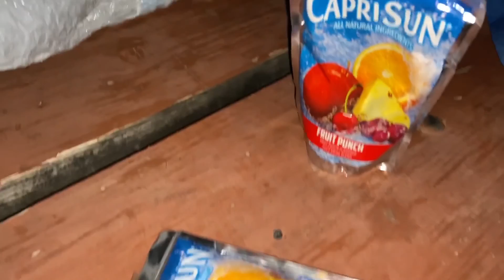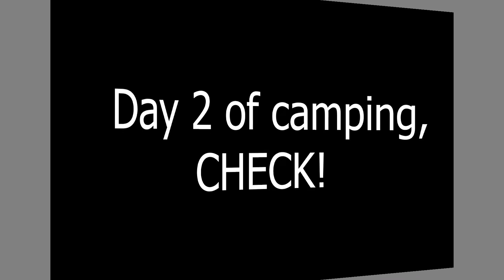THE RAFT FLIPPED OVER!!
Day 2 of camping in Arizona!